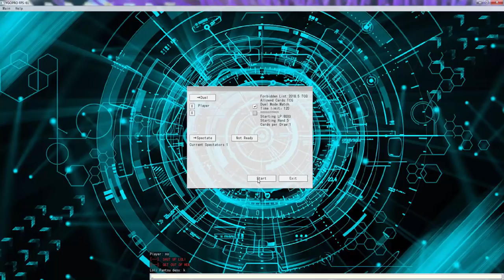YuGiOh Duel - Extra Link Zombies vs Lightsworns